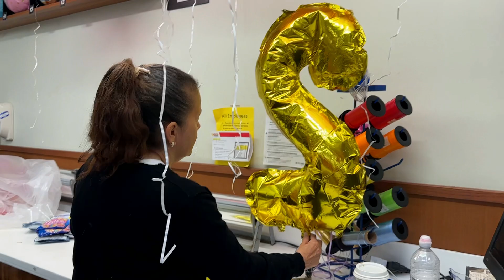Американский Happy Birthday Димы и самые красивые водопады Alamere Falls, едем в Лос Анджелес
Хай, everybody! Самые красивые места Калифорнии, Диме подарили самый крутой подарок и мы едем в ЛА, будем на месте 21 мая, пишите, давайте встречаться:)

Будем рады помочь, ответить на Ваши вопросы.